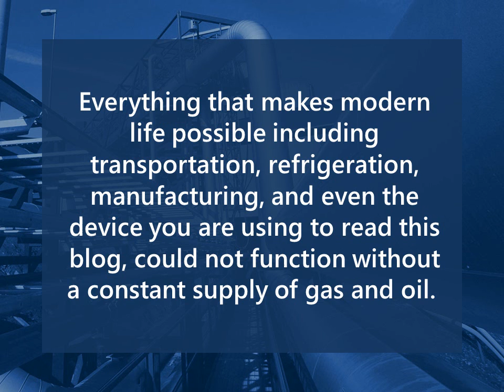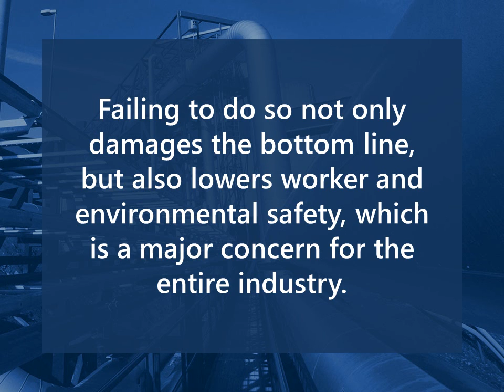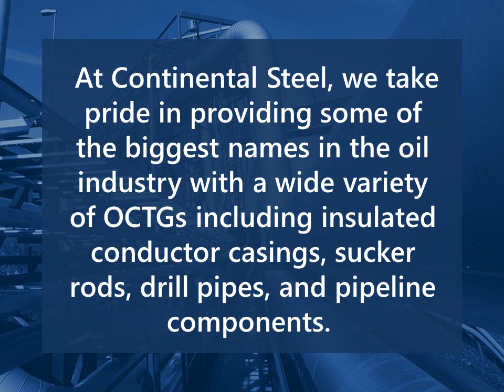OCTGs and the World of Oil Exploration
In 2013, the world consumed 91 million barrels of oil a day, and the United States led the way with a consumption of 18.5 million barrels used. Oil Country Tubular Goods (OCTGs) provide users with high level of strength and corrosion resistance. Continental Steel contains a wide variety of OCTGs, which all meet the highest industry standards.